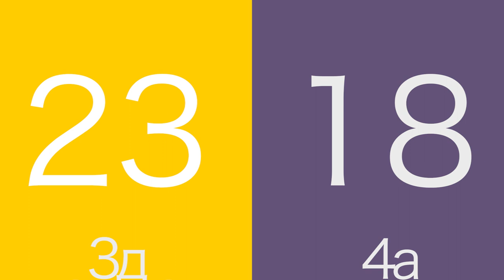МГ Квиз: 4. епизода (3д/4а)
Четврта епизода МГ Квиза у школској 2022/2023. години.
Такмичили су се одељења 3д и 4а, погледајте ко је однео победу.

Динарски:
Жиро рачун: 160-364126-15 Банка Интеза
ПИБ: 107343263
МАТИЧНИ БРОЈ: 28825161

57: Account with institution:
DBDBRSBG
BANCA INTESA A.D. BEOGRAD
7B MILENTIJA POPOVICA

59: Beneficiary Customer:
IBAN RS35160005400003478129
FONDACIJA ALMAGI
KRALJICE NATALIJE 37
11 000 Beograd

70: Remittance information (mandatory field)

56: Intermediary:
BCITITMM
Intesa Sanpaolo spa
Milano
Italy

57: Account With Institution:
DBDBRSBG

59: Beneficiary Customer:
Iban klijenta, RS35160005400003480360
FONDACIJA ALMAGI
KRALJICE NATALIJE 37
11 000 Beograd

70: Remittance information (mandatory field)

56: Intermediary:
BARCGB22
BARCLAYS BANK PLC
LONDON
UNITED KINGDOM

57: Account With Institution:
DBDBRSBG

59: Beneficiary Customer:
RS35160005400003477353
FONDACIJA ALMAGI
KRALJICE NATALIJE 37
BEOGRAD

70: Remittance information (mandatory field)